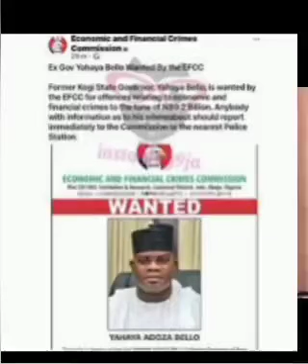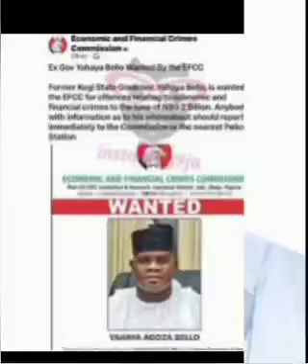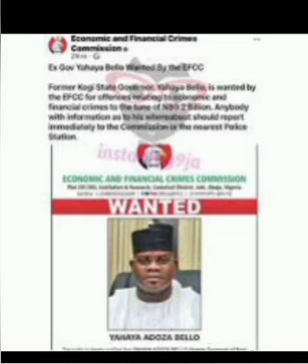APC GROUP MOCKS EFCC BOSS OVER THE TREATMENT GIVEN TO YAHAYA BELLO DURING ARREST